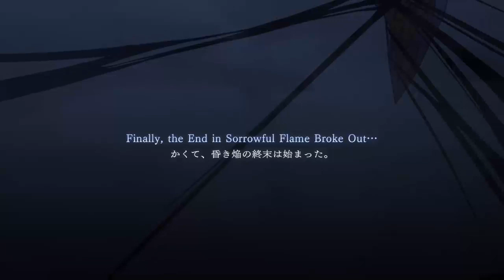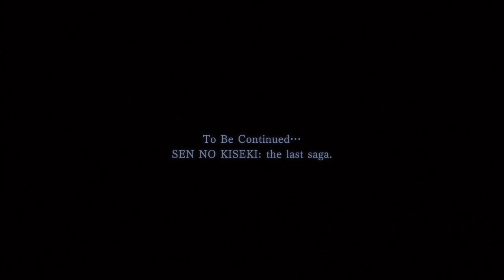閃の軌跡3 Part.76 FINAL 暴走 The Legend of Heroes Trails of Cold Steel3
リィン・シュバルツァー：内山昂輝
ユウナ・クロフォード：東山奈央
クルト・ヴァンダール：江口拓也
アルティナ・オライオン：水瀬いのり
アッシュ・カーバイド：前野智昭
ミュゼ・イーグレット：小清水亜美
アリサ・ラインフォルト：堀江由衣
エマ・ミルスティン：早見沙織
ラウラ・Ｓ・アルゼイド：伊瀬茉莉也
フィー・クラウゼル：金元寿子
エリオット・クレイグ：白石涼子
ガイウス・ウォーゼル：細谷佳正
マキアス・レーグニッツ：佐藤拓也
ユーシス・アルバレア：立花慎之介
ミリアム・オライオン：小岩井ことり
アルフィン皇女：佐藤聡美
エリゼ・シュバルツァー：後藤沙緒里
サラ・バレスタイン：豊口めぐみ
オリヴァルト皇子：子安武人
シャロン・クルーガー：ゆかな
セリーヌ：相沢舞
《緋》のローゼリア：水橋かおり
ティータ・ラッセル：今野宏美
アガット・クロスナー：近藤孝行
トワ・ハーシェル：野中藍
アンゼリカ・ログナー：進藤尚美
ジョルジュ・ノーム：森岳志
ランドルフ・オルランド：三木眞一郎
ティオ・プラトー：水橋かおり
オーレリア・ルグィン：住友優子
ミハイル少佐：杉田智和
Ｇ・シュミット博士：大塚芳忠
トヴァル・ランドナー：杉田智和
イリーナ・ラインフォルト：住友優子
カール・レーグニッツ：馬場圭介
ウォレス・バルディアス：近藤孝行
ギリアス・オズボーン：中田譲治
ルーファス・アルバレア：平川大輔
クレア・リーヴェルト：小清水亜美
レクター・アランドール：森田成一
ヴィクター・Ｓ・アルゼイド：安元洋貴
ナイトハルト少佐：松原大典
《道化師》カンパネルラ：伊藤かな恵
《劫炎》のマクバーン：諏訪部順一
《紅の戦鬼》シャーリィ・オルランド：竹達彩奈
《鋼の聖女》アリアンロード：久川綾
《神速》のデュバリィ：大空直美
《剛毅》のアイネス：伊瀬茉莉也
《魔弓》のエンネア：佐藤聡美
《猟兵王》ルドガー・クラウゼル：大塚芳忠
ゼノ：松本考平
レオニダス：磯部弘
セドリック皇子：進藤尚美
ヴィータ・クロチルダ：田村ゆかり
《蒼》のジークフリード：櫻井孝宏

(閃の軌跡3 閃の軌跡III)